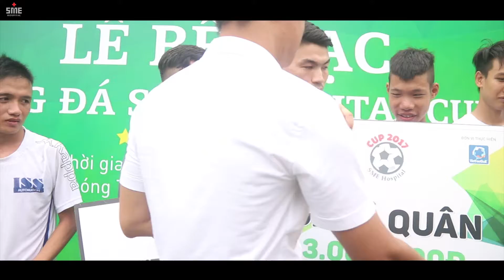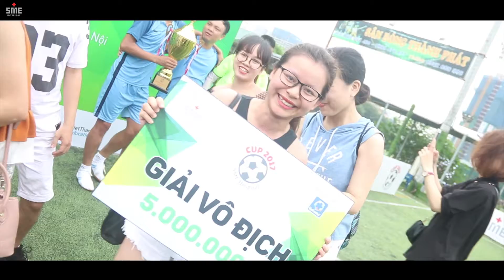[SME Hospital] - Những hình ảnh ấn tưởng Bế mạc SME Hospital Cup 2017